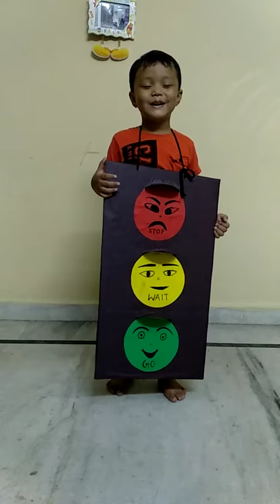Show and Tell Competition. Traffic Light 1st position